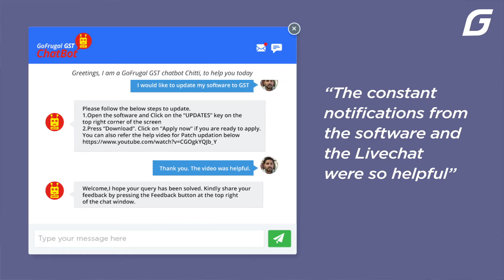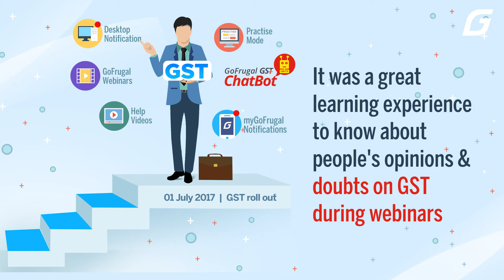Updated to GST by myself with simple help videos & Webinars | Ethniq Apparel, Chennai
Let us listen to Mr. Shantilal, owner of Ethniq Apparel store, Chennai who has updated his GoFrugal RPOS7 software to GST all by himself with the help of Chitti, myGoFrugal help videos, and webinars. He feels that the webinars were so useful and thought provoking since he got to understand the suggestions and ideas of the other attendees.

Check out his story of how he updated his software to GST.